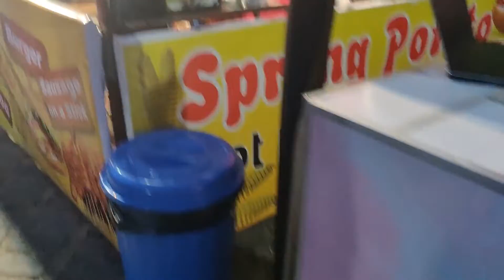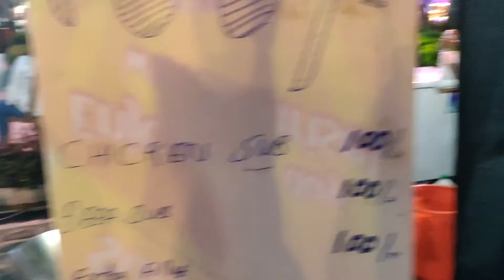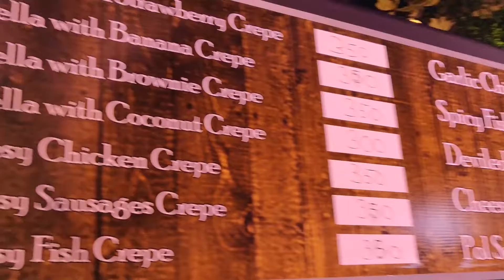Y-Entertainment European Food Festival 2019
The biggest CMB Street Shopping & Food Festival Colombo Sri Lanka

When -   21st & 22nd Of September 2019, Starting at 11 am to 11 pm.

Where – Arcade Independence Square

Please remember to give it a thumbs up you enjoyed it. Thank You.